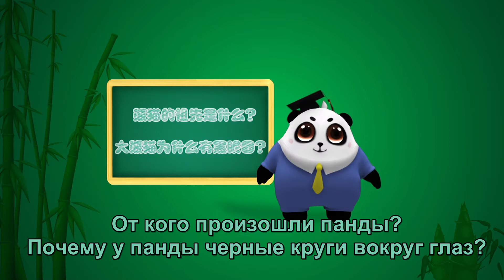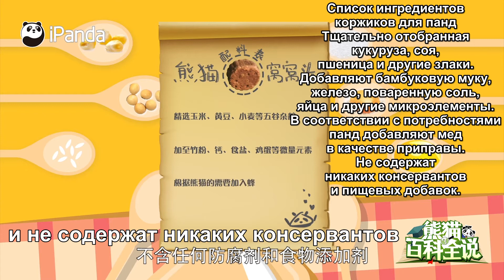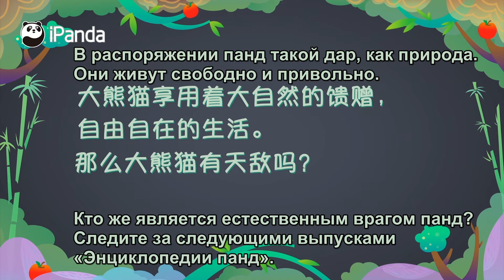Энциклопедия панд: Обеденный стол панды Часть2|CCTV Русский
Энциклопедия панд: Обеденный стол панды Часть2